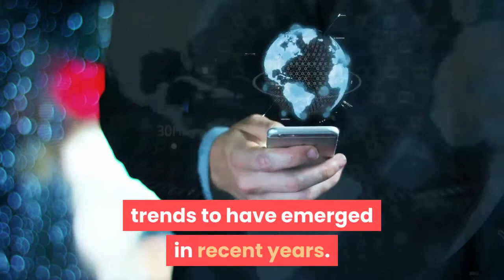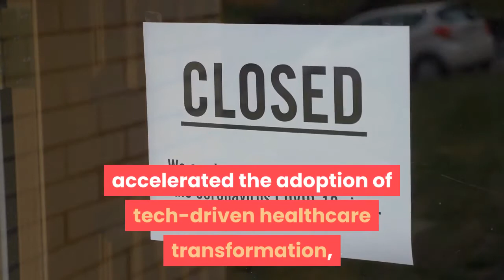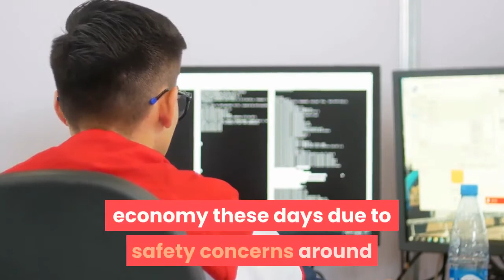The 5 Biggest Internet Of Things IoT Trends In 2021 Everyone Must Get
The Internet of Things (IoT) is one of the most prominent tech trends to have emerged in recent years. In simple terms, it refers to the fact that while the word “internet” initially referred to the wide-scale networking of computers, today, devices of every size and shape – from cars to kitchen appliances to industrial machinery - are connected and sharing information digitally, on a global scale. As with every aspect of our lives, the global coronavirus pandemic has undoubtedly affected the way this trend is developing and impacting our lives. In a world where contact between humans is, for now, more limited, contact between devices, tools, and toys can help us to remain connected. So, here’s my look ahead to 2021 and some of the ways we can expect to see this megatrend playing out, and playing an increasingly large role in how we live, work, and play. Healthcare investment in IoT to skyrocketFrom telemedicine to automated home help for the elderly and disabled, smart wearables, sensors, and connected devices will continue to change the way healthcare is delivered. It will also be used to minimize unnecessary contact in situations where the risk of viral contamination is particularly high, for example, care homes and infectious disease wards within hospitals. As a great demonstration of how the ongoing pandemic has accelerated the adoption of tech-driven healthcare transformation, original estimates for the number of "virtual visits" or online appointments with healthcare providers in the US was 36 million. In reality, that number is now on course to be closer to one billion, and this trend will undoubtedly continue upwards during 2021 now that infrastructure and patient awareness of the advantages is in place. Strong growth has also been seen in the market for devices that will allow the elderly to remain independent in their own homes for longer. This will include tools utilizing AI to detect falls or changes to regular daily routines that could alert relatives or healthcare providers that intervention could be required. Adapting to the challenges posed by Covid-19, this same technology can be used to determine if there is a rapid deterioration in the health of people who may be shielding or isolating at home, as the disease can often put people in a state where they are unable to seek help by themselves, in a matter of hours. IoT means more productive WFHWork-from-home is the new normal for many of us in the information economy these days due to safety concerns around large numbers of people congregating in offices and city centers. With AI-powered personal assistants like Alexa now installed in many of our homes, we can expect more applications designed to help us manage our day while working remotely. This will mean more intelligent automated scheduling and calendar tools, as well as better quality, more interactive video conferencing, and virtual meeting technology.